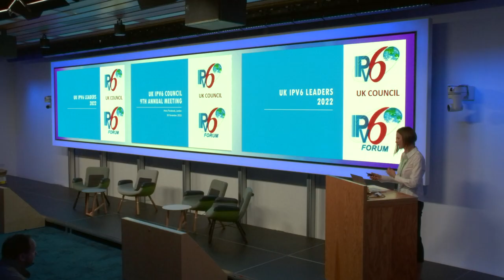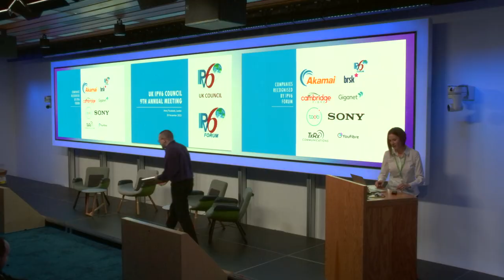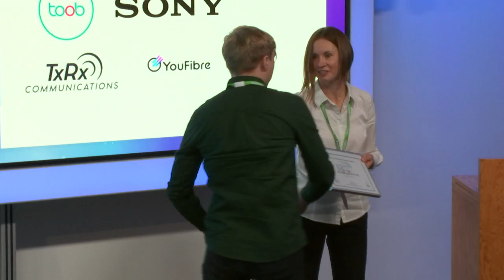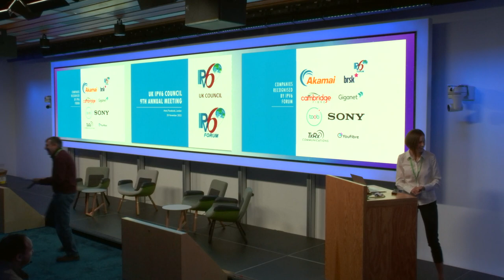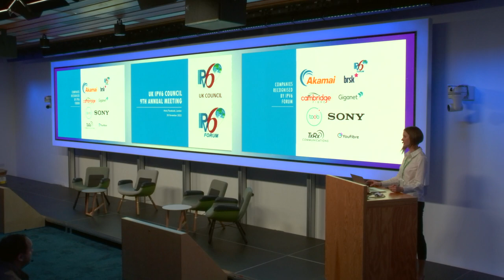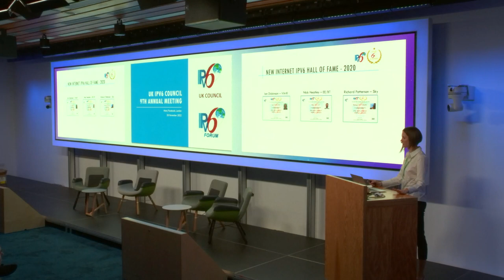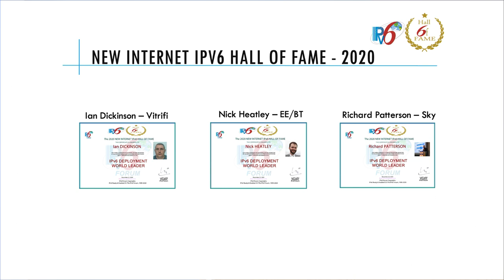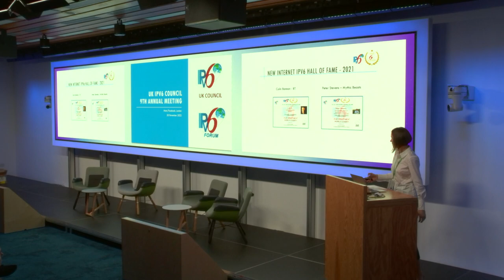Jim Bound awards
Presented by Veronika McKillop, UK IPv6 Council

28 November 2022